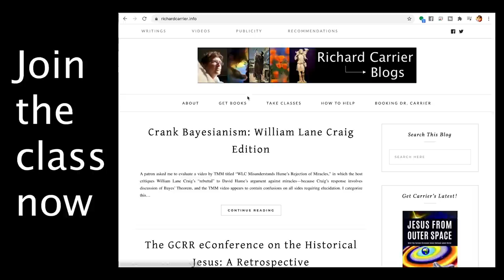Take a course with me on the historicity of Jesus with Dr. Richard Carrier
Show Dr. Richard Carrier some love and help support his work.